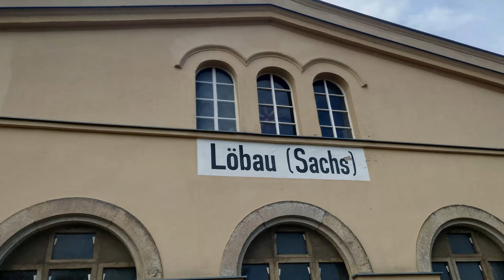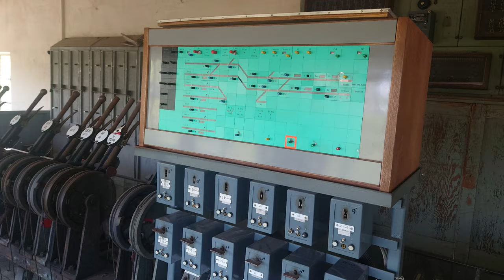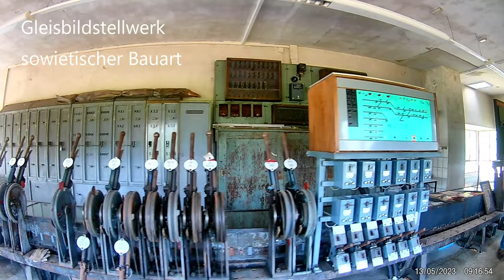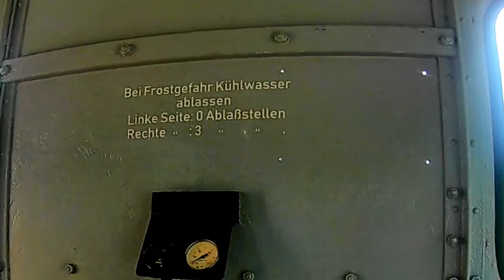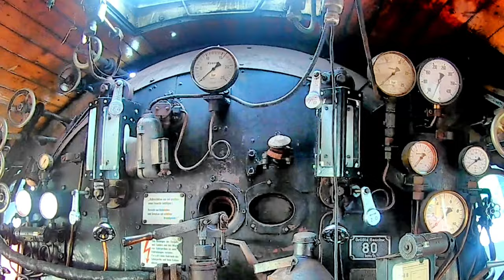Alte Loks unter Dampf in Löbau, bei den Maschinenhaustagen 2023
Maschinenhaustage in Löbau 2023
Im Führerstand einer Dampflok und anderes

Infos unter
Ostsächsische Eisenbahnfreunde e.V.

Videozitate
Die Olsenbande fährt nach Jütland

Musik
Pop Travel by RamolPro

KoerniDD 2023